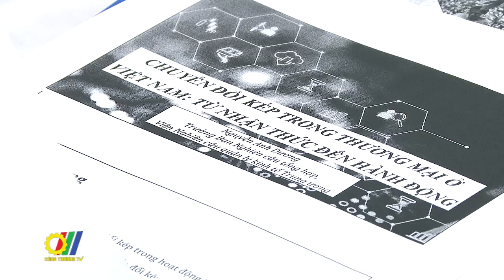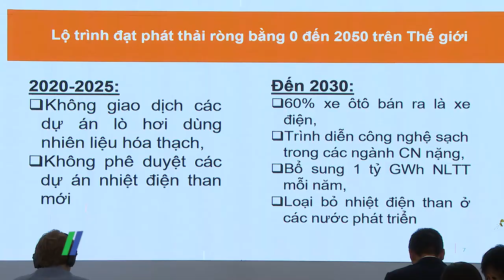Nâng cao năng lực liên quan tới thương mại xanh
Nhằm cung cấp thông tin và nâng cao năng lực cho các cơ quan xúc tiến thương mại địa phương, các hiệp hội ngành hàng và các tổ chức hỗ trợ kinh doanh nói chung về các chính sách, quy định liên quan tới thương mại xanh, chuyển đổi xanh và bền vững, mới đây,  Cục Xúc tiến thương mại - Bộ Công Thương đã tổ chức Hội thảo tập huấn về các chủ đề mới trong thương mại…